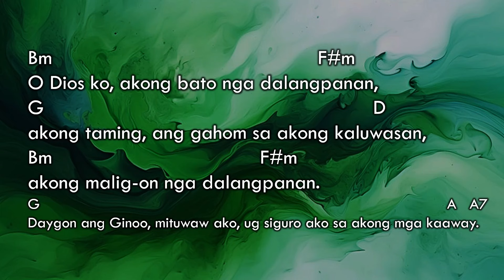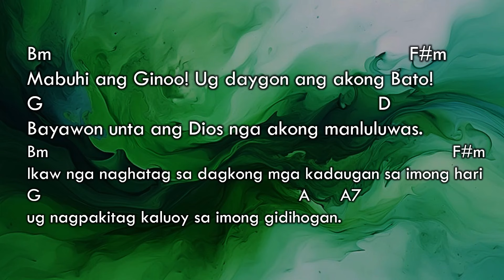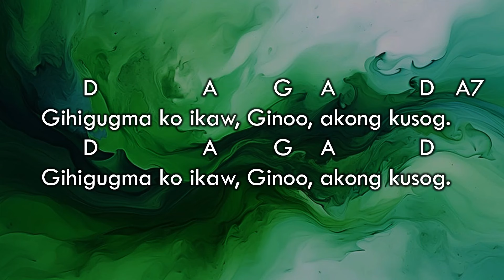Salmo Responsoryo - November 3, 2024 - with chords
Ikakatloag-Usa nga Domingo
SALMO RESPONSORYO (Ps 18:2-3, 3-4, 47, 51)
Intro: D A G-A D A7

       D                  A         G      A               D
Gihigugma ko ikaw, Ginoo, akong kusog.

Bm                     F#m
Gihigugma ko ikaw,
G                               D
O Ginoo, akong kusog,
Bm                          F#m
O Ginoo, akong bato,
G                                             A      A7
akong kota, akong manluluwas.

Bm                                                      F#m
O Dios ko, akong bato nga dalangpanan,
G                                                                       D
akong taming, ang gahom sa akong kaluwasan,
Bm                                           F#m
akong malig-on nga dalangpanan.
G                                                                                                                  A   A7
Daygon ang Ginoo, mituwaw ako, ug siguro ako sa akong mga kaaway.

Bm                                                                       F#m
Mabuhi ang Ginoo! Ug daygon ang akong Bato!
G                                                                        D
Bayawon unta ang Dios nga akong manluluwas.
Bm                                                                                               F#m
Ikaw nga naghatag sa dagkong mga kadaugan sa imong hari
G                                                              A      A7
ug nagpakitag kaluoy sa imong gidihogan.